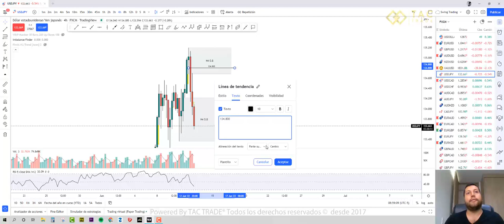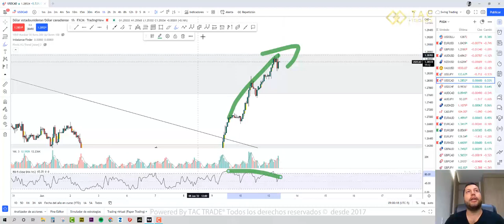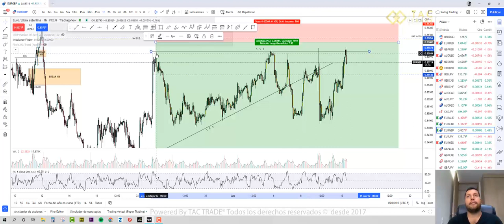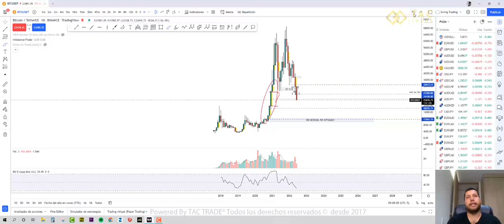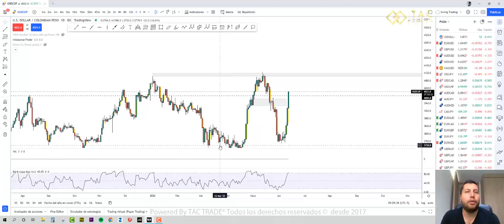Analisis Semana 13 Junio de 2022